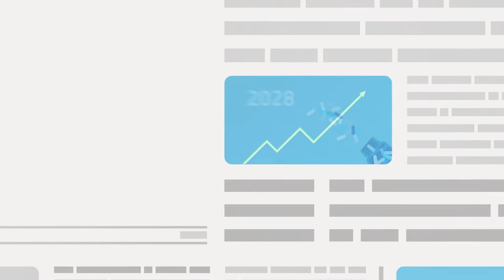Synergy Supplements "Make the Right Choice" for your wellbeing.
We help you get more out of life – with science-led supplements and vitamins based on Nobel-prize winning research. Our starting goal is for the mind, body, and spirit to work in perfect harmony with unique nutritional solutions. Next we focus on high performance, superior quality, and exceeding your wildest expectations.